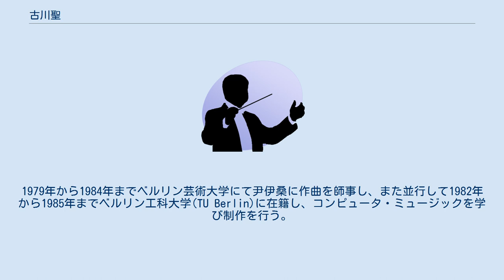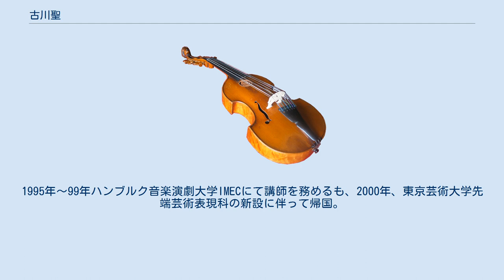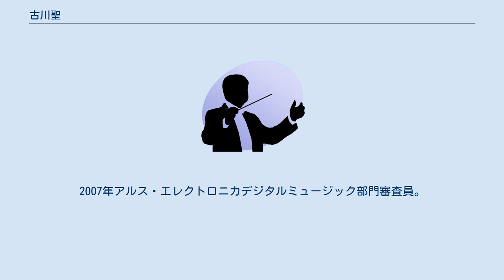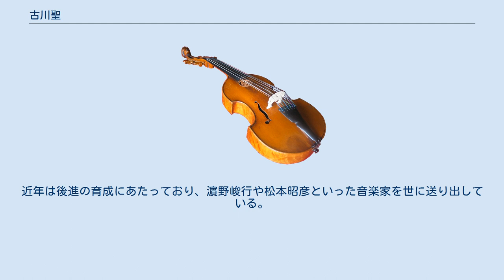古川聖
古川 聖（ふるかわ きよし、1959年5月1日 - ）は、日本の現代音楽の作曲家、メディアアーティスト。
東京芸術大学教授、国立音楽大学講師。
 東京都文京区生まれ。
高校時代に入野義朗に作曲を師事し、高校卒業後間もなく渡独。
1979年から1984年までベルリン芸術大学にて尹伊桑に作曲を師事し、また並行して1982年から1985年までベルリン工科大学(TU Berlin)に在籍し、コンピュータ・ミュージックを学び制作を行う。
1984年よりハンブルク音楽演劇大学作曲・音楽理論科にてジェルジュ・リゲティに師事し、1988年同学科を修了。
修了後間もなく、同大学にリゲティが開設した「微分音、電子音、コンピュータ音楽のための研究所」(IMEC)において、マンフレート・シュターンケと共に発足メンバーとして参加の後、1991年、ハンブルク文化庁の助成により、ミュージックメディアラボ(MML)を創設。
同年、スタンフォード大学CCRMAに派遣され、ジョン・チャウニングの下で客員研究員。
1993年、ジーメンス文化財団のプロジェクト基金を得てカールスルーエ・アート・アンド・メディア・センター(ZKM)でプロジェクトを行い、以降現在に至るまで同機関において断続的にプロジェクトをおこなう。
1995年～99年ハンブルク音楽演劇大学IMECにて講師を務めるも、2000年、東京芸術大学先端芸術表現科の新設に伴って帰国。
作品は、新しいメディアと音楽の接点において成立するものが多く、1997年のZKMの新館のオープニングでは委嘱をうけて、マルチメディアオペラ『まだ生まれぬ神々へ』を制作・作曲。
2000年より東京芸術大学・先端芸術表現科教授。
現在、同大学、芸術情報センター長を兼任、学外の研究者などと多数の共同プロジェクトを行っている。
理化学研究所客員主幹研究員(2008~2013）、脳波で演奏する脳波音楽プロジェクトのほか、音楽社会の中で表現行為が起こる場、新しいアートの形を探して2002年より、新しいメディアを使ったワークショップを世界各国で行っている。
2007年アルス・エレクトロニカデジタルミュージック部門審査員。
日本電子音楽協会理事、先端芸術音楽創作学会副会長。
 細川俊夫、嶋津武仁、三輪眞弘とは尹伊桑の元で同時期に学んだ兄弟弟子。
近年は後進の育成にあたっており、濵野峻行や松本昭彦といった音楽家を世に送り出している。